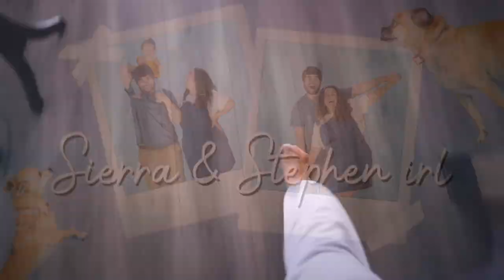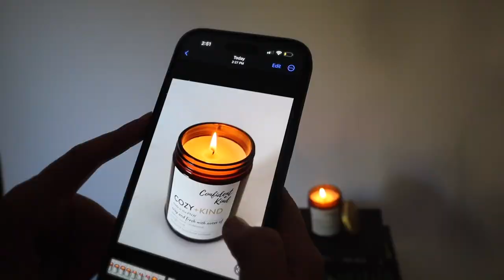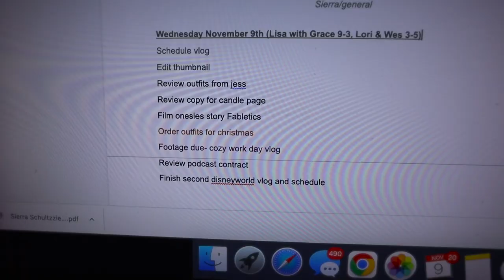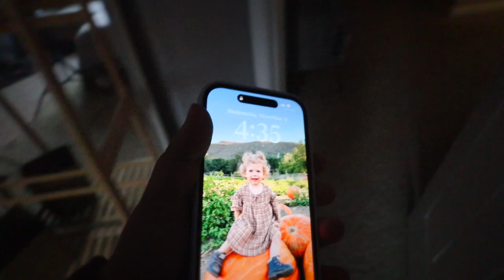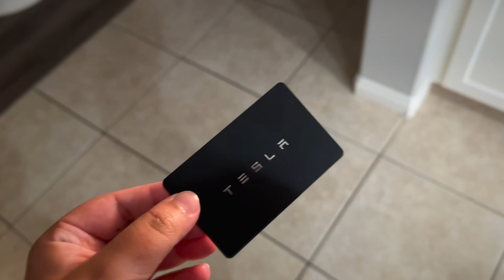a cozy & productive work day with me!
working from home- a cozy and productive day in my life! our new confident and kind small business collaboration candle launches Monday November 21st at confidentandkind.com